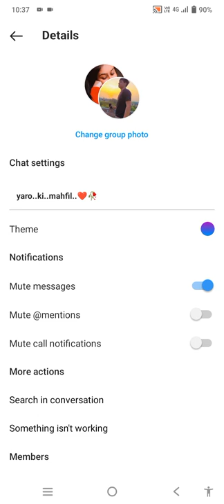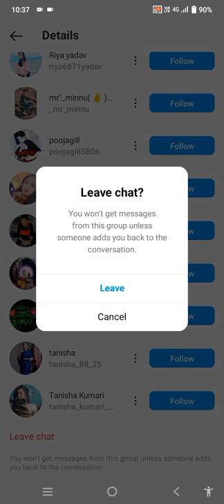Instagram पर group से बाहर कैसे निकले. how to get out of instagram group.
doston mein Technology aur mobile setting se Jude video lekar Aata rahata hun. main Technology se Jude video Lata rahata hun aur mobile setting ke bare mein bahut kuchh batata rahata hun aur mobile apps ke bare mein bahut sari jankari deta hun main apni video ke andar. ISI ke sath doston mein mobile hacking ke bare mein bhi video lekar Aata rahata hun aur doston mein coding language ke video dalta rahata hun. mobile aap WhatsApp, Facebook, Instagram YouTube Aditya sambandhit  video dalta hu. Google anek website ke bare mein batata rahata hun

instragram per group se kese log out,
instagram par group se kaise hataye,
instagram me group se kese hate,
instagram pe group se bahar kaise nikle,
instagram par group delete kaise kare,
instagram par group delete kaise karen,
instragram per group se kese log out aate hain,
instragram per group se kese log out aaya hai,
instragram per group se kese log out aaenge,
instragram per group se kese log out aaya,
instragram per group se kese log out button,
instragram per group se kese log out banaye,
instragram per group se kese log out banaen,
instragram per group se kese log out band karen,
instragram per group se kese log out change karen,
instragram per group se kese log out connect karen,
instragram per group se kese log out chalte hain,
instragram per group se kese log out chalaye,
instragram per group se kese log out connect kare,
instragram per group se kese log out dalen,
instragram per group se kese log out deta hai,
instragram per group se kese log out delete karen,
instragram per group se kese log out dale,
instagram me group delete kaise kare,
instragram per group se kese log out ek,
instragram per group se kese log out facebook,
instragram per group se kese log out off karen,
instragram per group se kese log out gmail,
instragram per group se kese log out gaya,
instragram per group se kese log out gaya hai,
instragram per group se kese log out gai,

instragram per group se kese log out ho jayegi,
instagram pe group se bahar kaise nikale,
instagram pe group kaise hataye,
instragram per group se kese log out iphone,
instragram per group se kese log out jaaye,
instragram per group se kese log out jaen,
instragram per group se kese log out jaate hain,
instragram per group se kese log out jaati hai,
insta group se remove kaise kare,
instragram per group se kese log out kare,
instragram per group se kese log out karen,
instragram per group se kese log out karte hain,
instragram per group se kese log out karenge,
instragram per group se kese log out line,
instragram per group se kese log out lagaen,
instragram per group se kese log out lagate hain,
instragram per group se kese log out liye,
instragram per group se kese log out lagaye,
instragram per group se kese log out le sakte hain,
instragram per group se kese log out messenger,
instragram per group se kese log out mein karen,
instragram per group se kese log out mare,
instragram per group se kese log out mein,
instragram per group se kese log out mein kare,
instagram par group mein se kaise hataye,
instragram per group se kese log out na kare,
instragram per group se kese log out nahi hota hai,
instragram per group se kese log out nikale,
instragram per group se kese log out nahi karen,
instragram per group se kese log out of,
instragram per group se kese log out pata hai,
instragram per group se kese log out padta hai,
instragram per group se kese log out padega,
instragram per group se kese log out quora,
instragram per group se kese log out rahe hain,
instragram per group se kese log out remove karen,
instragram per group se kese log out rakhen,
instragram per group se kese log out remove kare,
instragram per group se kese log out rakhe,
instragram per group se kese log out sakte hain,
instragram per group se kese log out sahi hai,
instragram per group se kese log out se karen,
instragram per group se kese log out trick,
instragram per group se kese log out url,
instragram per group se kese log out user,
instragram per group se kese log out up kare,
instagram group se remove kaise kare,
instagram group se remove kaise karen,
instragram per group se kese log out video,
instragram per group se kese log out vidhayak,
instragram per group se kese log out video banaye,
instragram per group se kese log out wapas,
instragram per group se kese log out wapas karen,
instragram per group se kese log out wapas kare,
instragram per group se kese log out why,
instragram per group se kese log out xbox,
instragram per group se kese log out youtube,
instragram per group se kese log out youtube mein,
instragram per group se kese log out youtube se,
instragram per group se kese log out your account,
instragram per group se kese log out zaroori hai,
instragram per group se kese log out zarole,
instragram per group se kese log out 00,
instragram per group se kese log out 007,
instragram per group se kese log out 01,